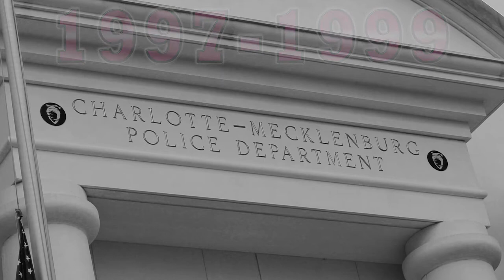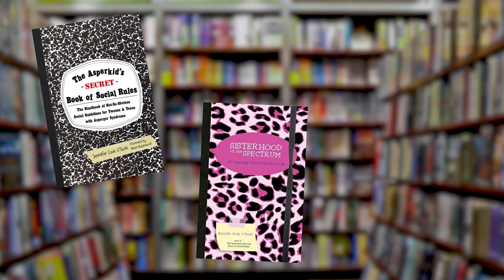Inspiring Autism Stories - Jennifer Cook (formerly O'Toole) - Tostemac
For every 100 subscriber milestone Tostemac reaches I will make a new Inspiring Autism Story so if you enjoy what you see here and want more, consider subscribing, it really helps me out!

Welcome to another Episode of Inspiring Autism Stories!  Today we dive into the story of Jennifer Cook (formerly O'Toole) and how she empowers the autistic community through hard work, determination and her special skills as an author.  Jennifer's tale is a shining beacon for parents of autistic children and autistic women alike and I hope you enjoy this special tribute to her legacy!

Photo 33295339 / Bookstore © Pindiyath100 | Dreamstime.com